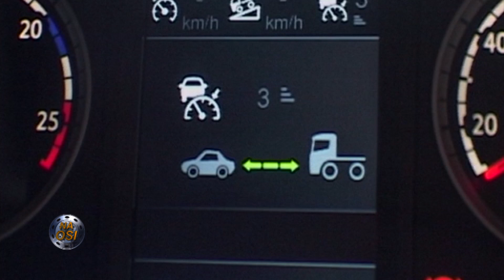Rewolucja VOLVO, Jelczon, komputery na kołach [Na Osi 933]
W odcinku m.in. niezwykły pojazd - Jelczon i jego niecodzienny właściciel, jaką rewolucję szykuje VOLVO, czyli relacja z gali w Warszawie oraz Truck Story: ciężarówki przyszłości zwane komputerami na kołach. Oglądajcie Na Osi na Motowizji, Tele 5, TVC, Adventure oraz w Player.pl

Premiera w Motowizji w każdą sobotę o 10:35!

Zapraszamy na organizowany przez redakcję Na Osi coroczny zlot pojazdów tuningowanych Master Truck Show. Jesteśmy największą imprezą wystawienniczo-rekreacyjną tego typu, która przyciąga każdego roku coraz większą ilość widzów oraz przedsiębiorców z całej Europy. To trzy dni extremalnych emocji, motoryzacyjnego show, gier, konkursów, pokazów, targów, wystaw oraz nawiązywania relacji koleżeńskich i biznesowych.

Master Truck Show odbędzie się od 16 do 18 lipca 2021 na lotnisku Aeroklubu Opolskiego w Polskiej Nowej Wsi koło Opola.

Miejsca starczy dla wszystkich, dlatego sprzedaż biletów prowadzimy tylko w kasach na miejscu podczas zlotu.

Jeśli chcecie pochwalić się swoją ciężarówką, amerykańskim VANem, oldtimerem albo samochodem osobowym, możecie zarejestrować swój pojazd za darmo w zakładce "Pokaż się" na stronie: mastertuck.pl Motocykle wjeżdżają bez rejestracji.

Jeśli jesteś wystawcą i chcesz pokazać swoją markę na najlepszej imprezie wystawienniczo-rekreacyjnej w Polsce, skontaktuj się z nami poprzez zakładkę "Sponsoruj" na stronie mastertruck.pl